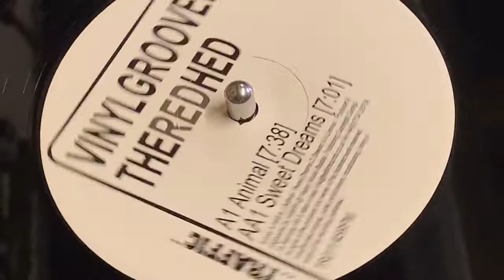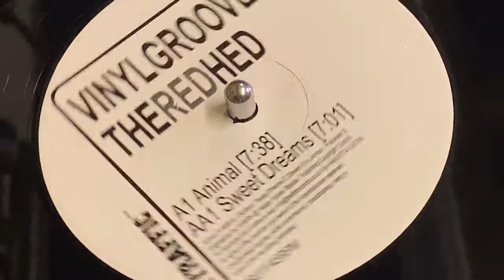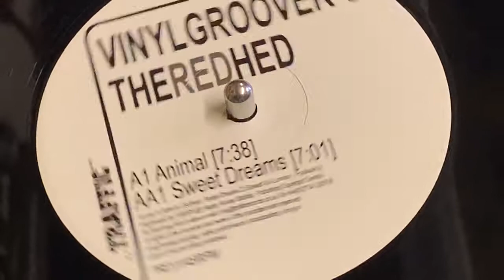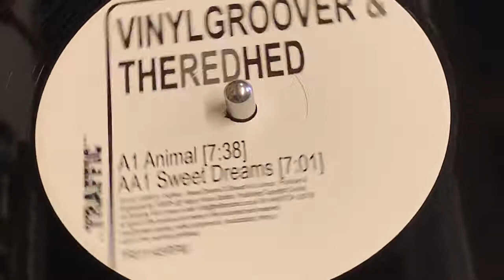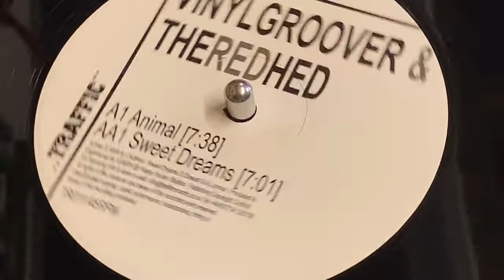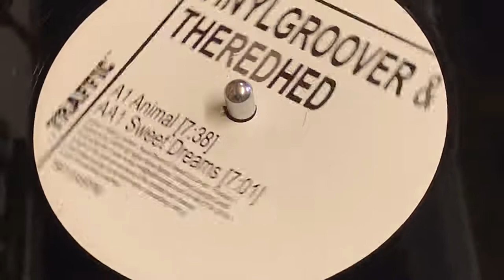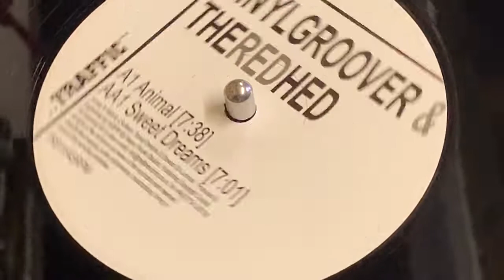VINYLGROOVER & THEREDHEAD - SWEET DREAMS